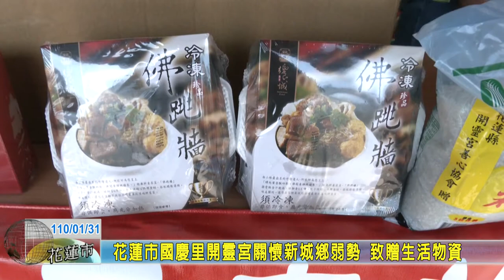20210131 06 花蓮市國慶里開靈宮關懷新城鄉弱勢 致贈生活物資